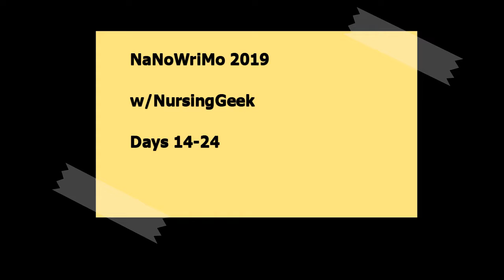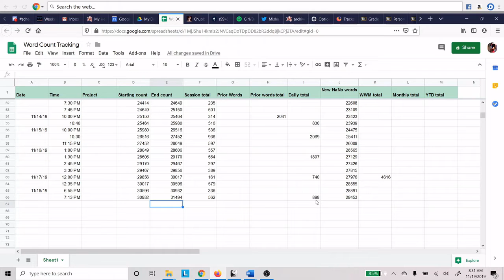NaNoWriMo 2019 Days 14 - 24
If you’d like to chat or use the sprint bot at my AuthorTube Discord, come

Other Authortubers doing NaNo (this is a VERY incomplete list that will grow as I discover others).